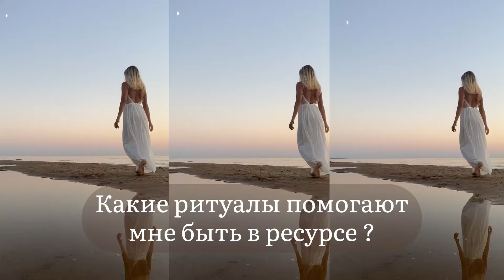Что помогает мне быть в ресурсе ? Мои правила / Alyona Norman